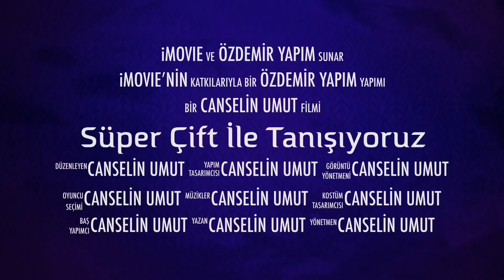Hadi Tanışalım !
Not: Canselin; Benim çalışıp çalışmamam ile ilgilenenlere duyurulur ! Çalışıp çalışmamak benim tercihim. Kpss çalıştığım için şuan çalışmıyorum. Maddi ihtiyacımız olsa kpss kursuna gitmek yerine mecburen çalışırdım ama ben kendi mesleğimi yapmak, 112 de çalışmak istiyorum. Bir yerlerde garsonluk ya da sekreterlik yapmak için okumadığıma göre, 112 için kpss şart olduğuna göre.. Eşimin şuan çalışmasını istemiyorum demesi çok normal. Ayrıca şuan da zaten kendi fabrikamızı işletiyoruz. Umarım yeterli açıklama olmuştur.

Beş yıldır birlikteliğimiz var. Beş aydır evliyiz. Şimdiye kadar o kadar güzel anılar biriktirdik ki sizinde bunlara şahit olmanızı çok isterdik, kanalı açmak için biraz geç kalmışız ama bundan sonraki anılarımıza şahit olmanız için elimizden geleni yapacağız. Ara sıra birlikte geçmişi de yad edeceğiz.

Yurtiçi ve yurtdışı planlarımız var. Öncelikle Türkiye’nin en şirin illerinden biri olan Eskişehir’in tanıtımını yapacağız. Kültürel mirasımızı keşfetmek, yeni kültürleri tanımak çok güzel. Gezip görmek insan gelişimine gerçekten fayda sağlıyor. Bizimle birlikte sizinde bu süreçten faydalanmanızı istiyoruz.

Umut esnaf (Acaba ne üzerine?)
Canselin Paramedik (Paramedik ne yapar?)
Bu ikilinin başka uğraştığı işler var mı?
Mutlu evliliğin sırrı nedir?

Videolarımızın devamı için takipte kalın.

Desteğiniz İçin Teşekkürler